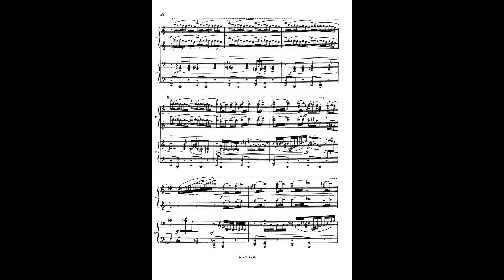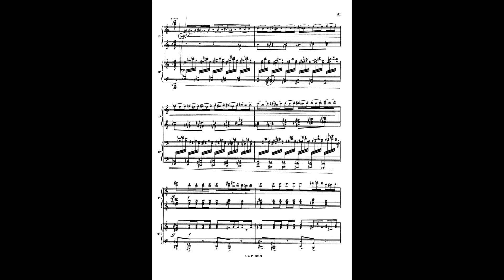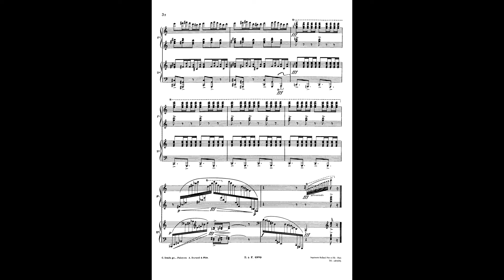Maurice Ravel — Rapsodie espagnole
1. Prélude à la nuit
2. Malagueña
3. Habanera
4. Feria

IMPORTANT : un problème technique lors du concert empêche de voir l'image jusqu'au bout, mais le son est présent jusqu'à la fin du morceau.

Concert de lancement de l'association Più Piano
28 février 2019 au Regard du Cygne (Paris)